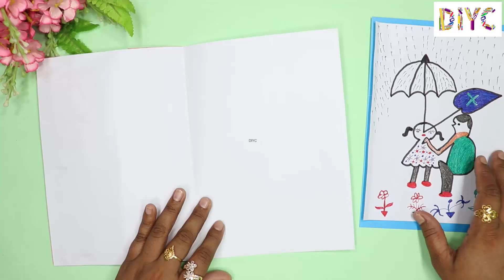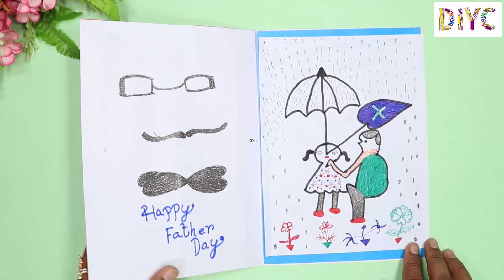Happy Father's Day Card | Father's Day Wishes | Father's Day Card Making | Do It Yourself Crafts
DIY Very Easy, Simple and Beautiful Handmade Father's Day Card Making Ideas Step by Step at Home. In This Tutorial Video, I Will Show You "How to Make Father's Day Card" For Special Person. I Have Used Some Materials and Tools to Make This Father's Day Card, All Details Are Below. I Hope You Will Enjoy It.

\\\ Materials ///

Color Paper
Scissor
Cutter
Pen
Pencil
Ruler
Glue
Tape
Beads

\\\ Below Are the Links for More Beautiful Handmade Father's Day Card ///

\\\ Follow Me in Five Places for Updates ///

Already, I Have Published Some Beautiful Paper Crafts Videos Instruction on My Channel. If You Enjoyed this Video. Then Please Your ↔ Like, ↔ Comment Your Valuable Suggestions Blew and ↔ Share Motivate Me to Prepare More Crafting Complete Tutorial for You.

Do It Yourself Crafts :)